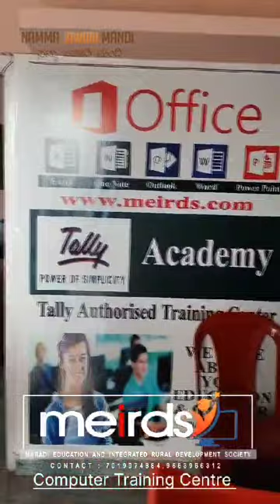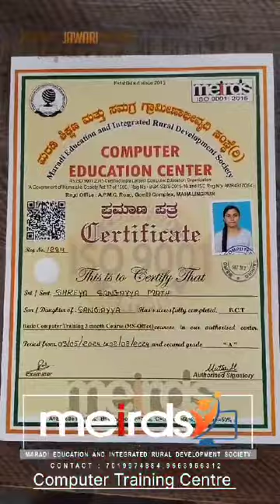State Central Govt Approved Computer Training Centre. MAHALINGPUR